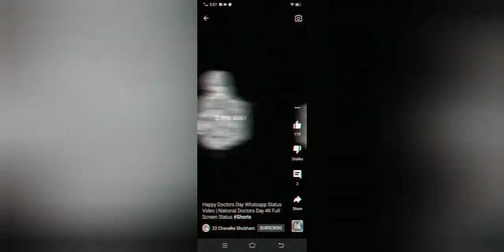VANTE MATARAM LYRICS /HAPPY INDEPENDENCE DAY🇮🇳🇮🇳/UGN MEDIA#ugnmedia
SONG:MA TUJHE SALAAM
SINGER :AR RAHMAN